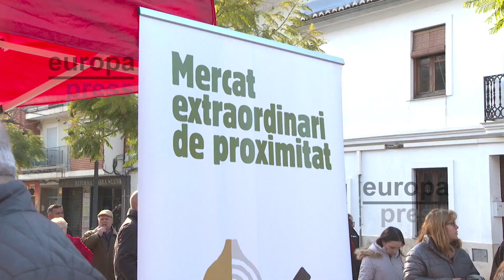El mercado extraordinario para reivindicar precios justos para agricultores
Uno de los organizadores del mercado 'Preu Justos', Miquel Mínguez, ha explicado la iniciativa del mercado extraordinario de proximidad, un encuentro entre agricultores y consumidores para vender los productos recogidos de la huerta valenciana. Esta vez ha tocado en el barrio valenciano de Patraix, el próximo será el 4 de marzo en Catarroja